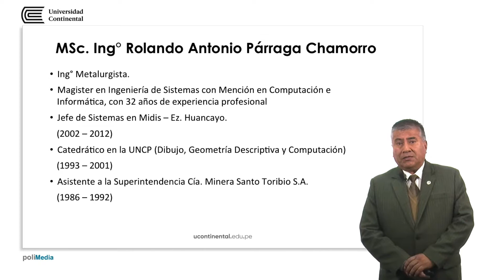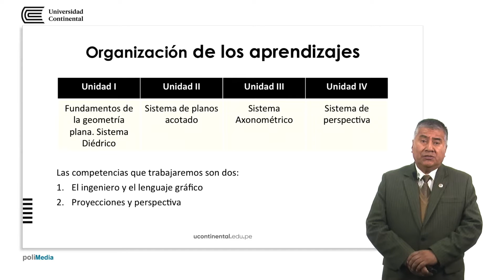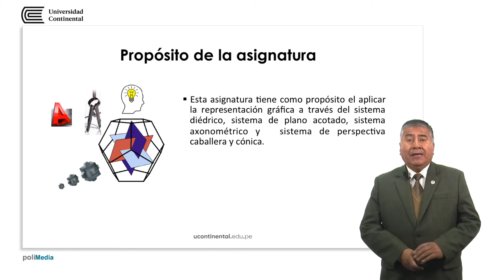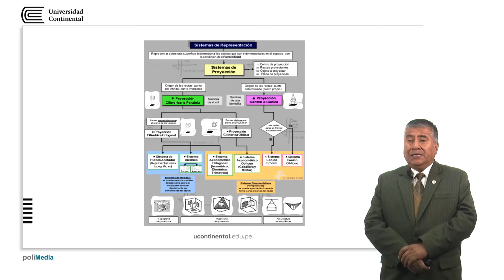Presentación de la asignatura: Geometría descriptiva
Rolando Párraga Chamorro docente de la asignatura.